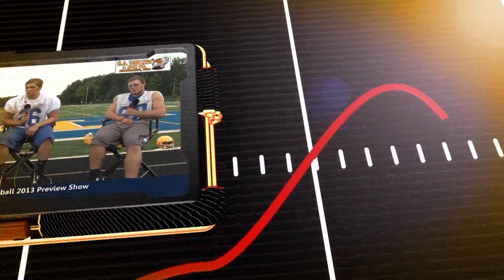The Warm-Up: Hardin Northern Football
WOSN previews the upcoming Hardin Northern football season